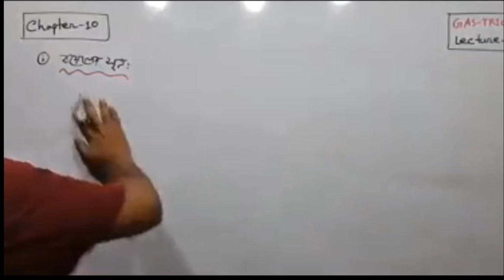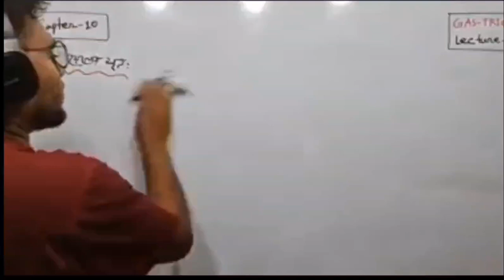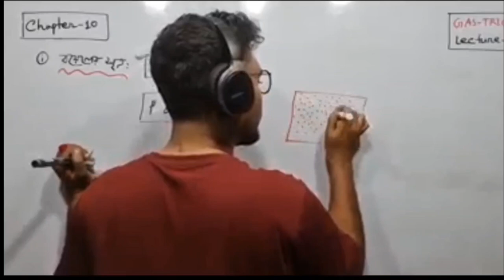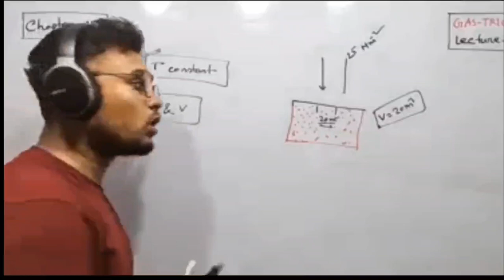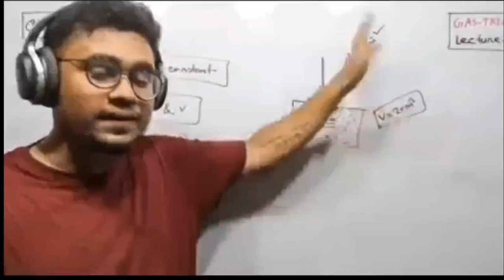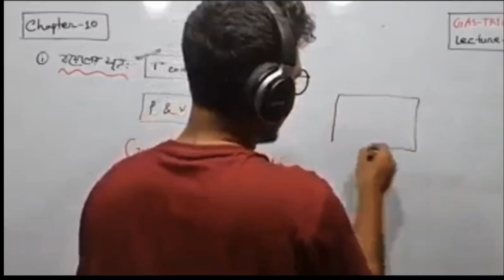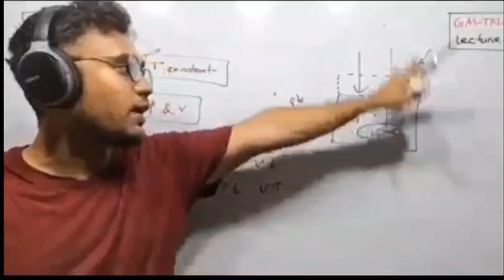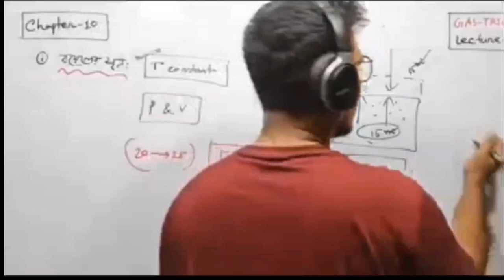Boyle's Law | Promit Biswas | BUET (EEE)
***চলো দেখে নেই বয়েলের সূত্র***

এরকম আরও ম্যাথ ও ট্রিক্স পেতে এবং HSC 2023 এর পদার্থবিজ্ঞানের পূর্ণাঙ্গ প্রস্তুতির জন্য  এখনি ভর্তি হয়ে যাও আমাদের একাডেমিক ব্যাচে!

💥 Course Instructor: Promit Biswas, EEE, BUET

✅ Physics 1st Paper - ১৫৯৯ টাকা
✅ Physics 2nd Paper - ১৫৯৯ টাকা

🎁 দু'টি কোর্স একসাথে কিনলে ৩০০০ টাকা 🎁

📣 মেগা ডিসকাউন্টে ভর্তি হলেই পেয়ে যাবে প্রতি বিষয়ের উপর:

✅ ৭ টি অধ্যায়
✅ ৮০+ লাইভ ক্লাস
✅ ১০ মেগা এক্সাম
✅ ডেইলি এক্সাম
✅ প্রতি ক্লাসের পিডিএফ লেকচার নোট
✅ Problem Solving Class
✅ Discussion Group

🔥 তাই আর দেরি না করে এখনি বেছে নাও তোমার প্রয়োজনীয় কোর্সটি!

বিস্তারিত জানতে ও যেকোনো প্রয়োজনে আমাদের পেইজে মেসেজ দাও:
ℹ️ m.me/PhysicsofStupid